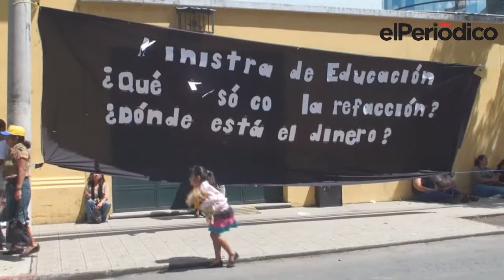Maestros exigen refacción para sus alumnos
Los maestros de Villa Nueva se reunieron  este jueves por la mañana a manifestar frente al Ministerio de Educación debido a que no han recibido la refacción para las escuelas desde junio de este año.
Daniela Castillo / Carlos Alonzo
elPeriódico